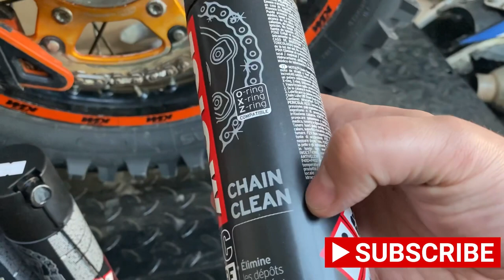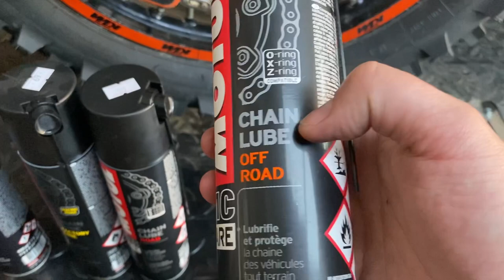Curatare si ungere lant moto. Si cat de des?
Cum se curata corect un lant moto?
Cum se unge un lant moto? Aici aveti raspunsurile, explicat de ce este important sa fim atenti ce produse folosim.